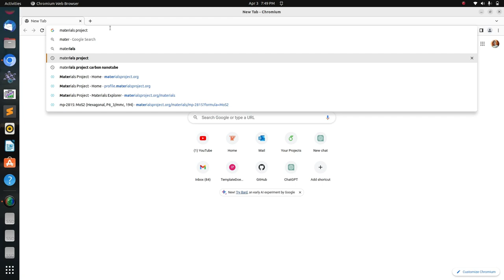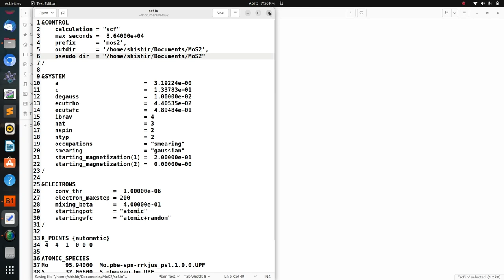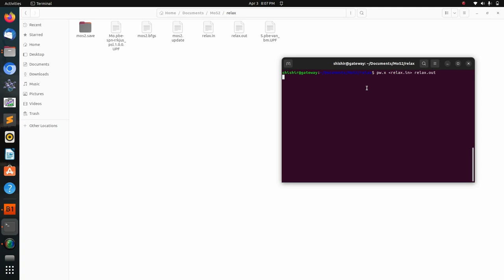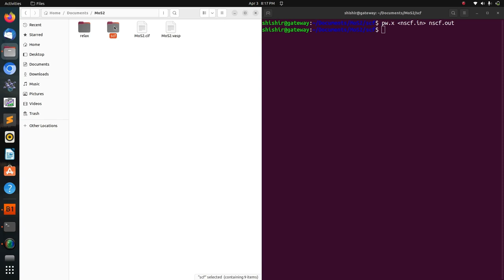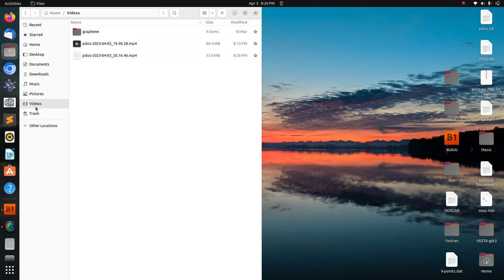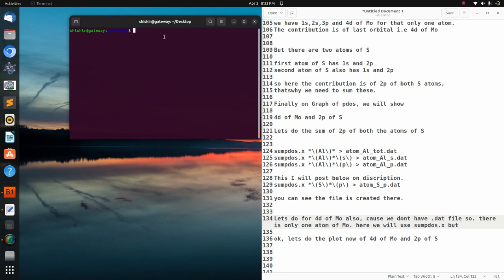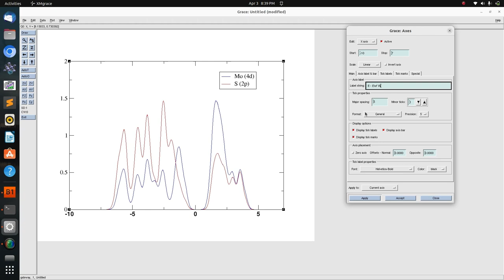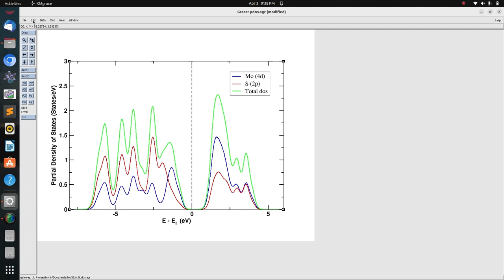Tutorial 13: Projected DOS (PDOS) (Quantum Espresso Tutorials)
sumpdos.x *\(Al\)*\(s\) &gt atom_Al_s.dat
sumpdos.x *\(Al\)*\(p\) &gt atom_Al_p.dat